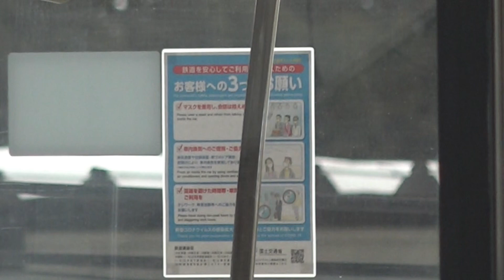電装系保護のためパンタグラフを上げていた、須坂駅の長野電鉄3000系M4編成。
令和4年2月16日(水)の様子ですが、3500系N8編成隣の線でパンタグラフを上げ、休んでいました。
多分？お客を乗せての営業運行は、まだ行われて無いかと思われます。
なお、17時過ぎに作業員により、3000系M4編成のパンタグラフは下ろされました。